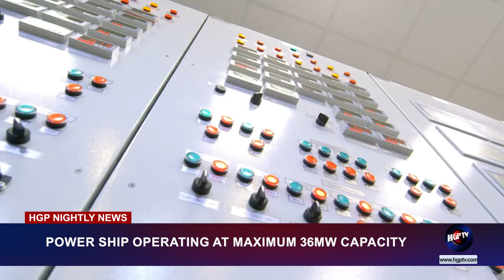POWER SHIP OPERATING AT MAXIMUM 36MW CAPACITY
The Guyana Power and Light has announced that an additional thirty-six megawatts of power from the Powership have now been successfully integrated into the national grid. This enhancement is expected to improve electricity supply across the region.Dacia Richards has more